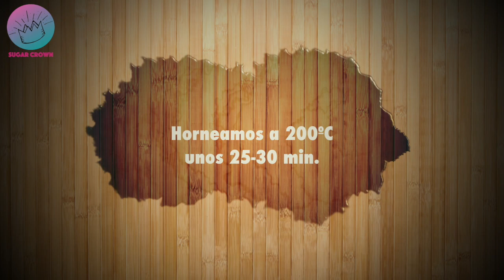Pan de molde casero mejor que el del supermercado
Ya no comprarás el pan de molde del super, este pan de molde es demasiado esponjoso y sabroso.

INGREDIENTES

250g Harina de fuerza
100g Harina de todo uso
180 ml de leche templada o agua templada
30g Mantequilla a temperatura ambiente
12g Levadura fresca
1 Cucharadita de sal
1 Cucharada de miel
1 Cucharada de azúcar